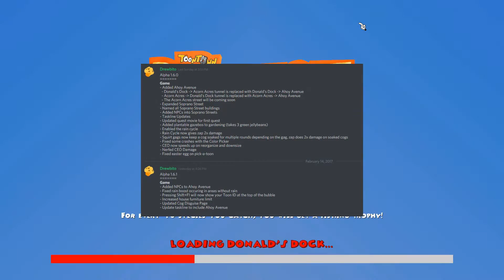ToonTown Project Altis Episode 10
Welcome back to another TTPA video! Sorry for my inactivity, I will stray from that once! Thanky you all for your support and I'm glad to make videos for you all! also new Outro song!
Outro Credits

OUTRO MUSIC LINKS (COPIED FROM THEIR DESCRIPTION)
" Euphemia was re-recorded and released on Area 11's first full album 'All The Lights In The Sky' as the third track.
The song details the events concerning Euphemia li Britannia, whom it was named for, from the 22nd and 23rd episodes of the first season of Code Geass, from the perspective of the main character, Lelouch.

(I DO NOT OWN THIS DISCORD NOR TOONTOWN) ToonTown Kingdom Discord

MY OWN DISCORD SERVER IS FINALLY UP!